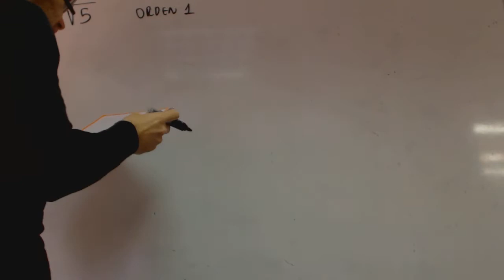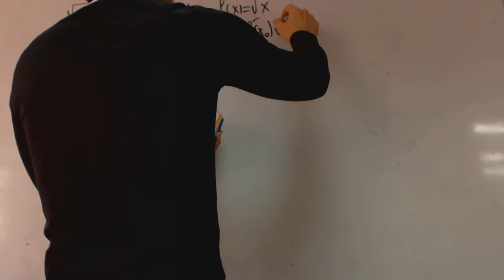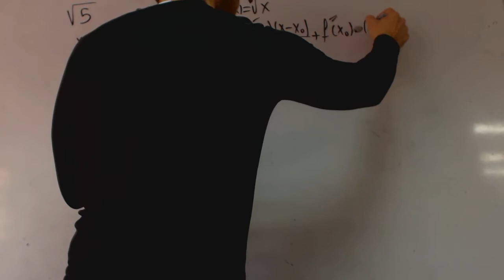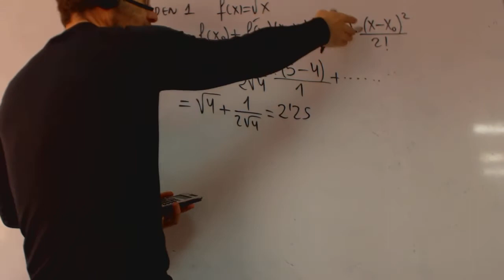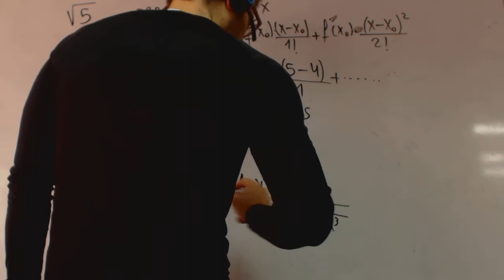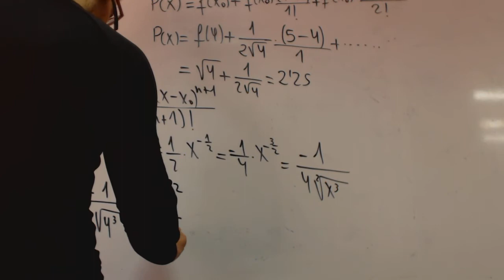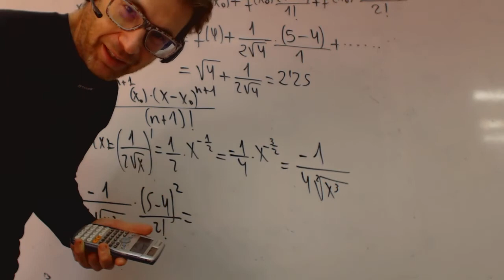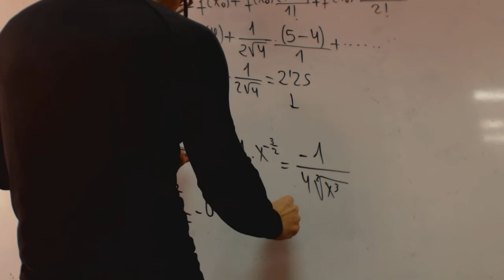Error en el polinomio de Taylor Juande Calculo Ingenieria Academia Usero Estepona